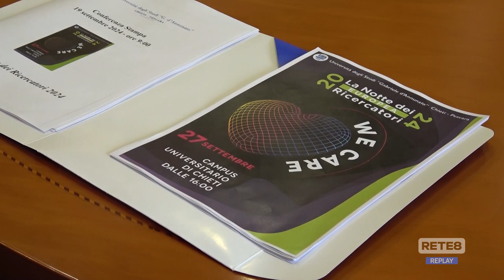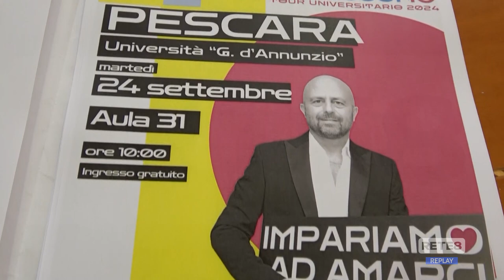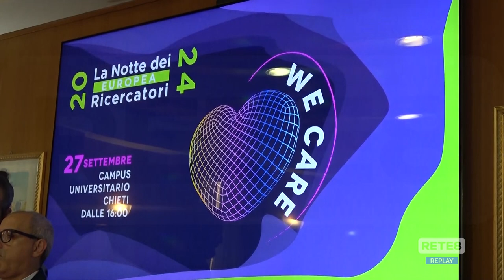Ud’A - La Notte Europea dei Ricercatori